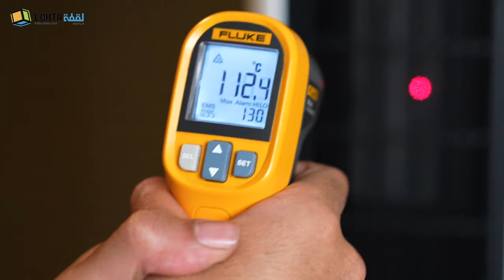وحش التهوية من جري ٤ في ١ دفاية - مكيف صحراوي - معطر جو - مروحة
لأنها الأولى عالميا في التعامل مع الهواء
اختصرت علينا الموضوع بوحش التهوية 4 في ١
١-معطر جو هادي حسب رغبتك
٢- مروحة توزيع هواء ذكية .
٣- دفاية هوائية 2000w مع الشتاء
٤- مكيف صحراوي اذا جا الصيف.

وبكذا تضمن انك تستخدم منتج واحد على مدار السنه ، يعني مافي شيء اسمه انتهى الموسم

لاننسى خاصية الامان ، عند أي حركة غير متوقعة يفصل المنتج اوتوماتيك

الدفعة الأولى وصلت .. وكمياتها محدودة جدا .. واذا انتهت نتشرف بحجزكم للدفعة ٢

جري Gree .. تفهم ايش احنا نحتاج